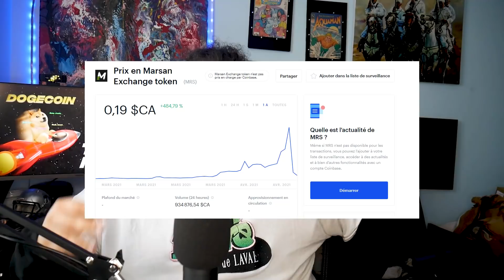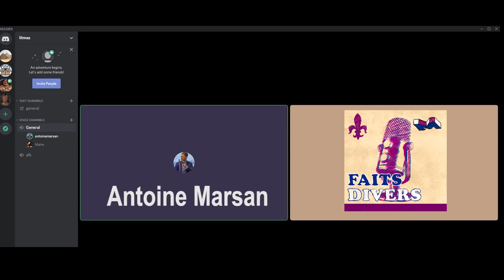MRS Exchange la crypto de Snapchat, Kevin Crypto Paradise (Entrevue Antoine Marsan)